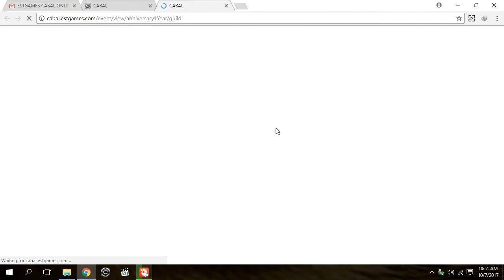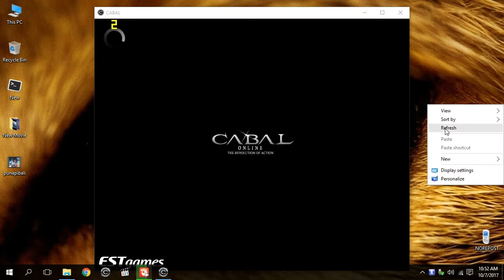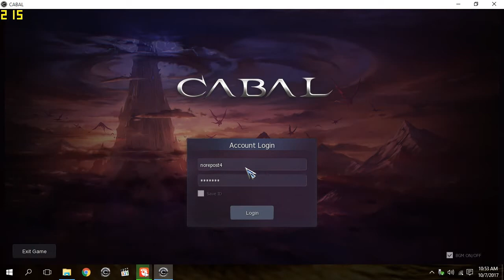RECEIVE FREE CHAR Lv180 EVENT CABAL GSP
RECEIVE LV180 CHARACTER
CABAL GSP Event JUMP TO THE TOP 2017